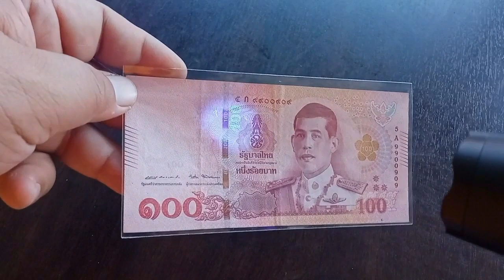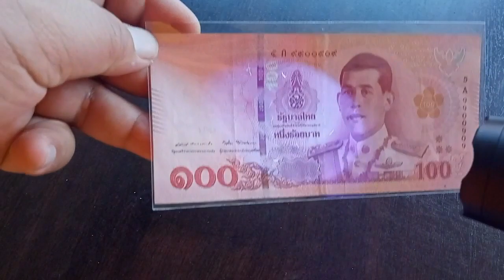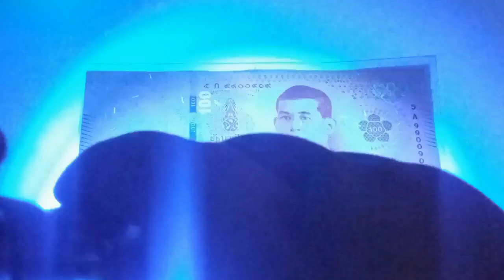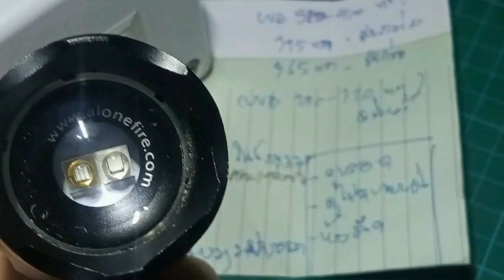ประโยชน์มากมาย ไฟฉาย UV รีวิวไฟฉาย UV AloneFire หลอดคู่ 365nm 395nm แสงไหนน่าใช้กว่ากัน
รีวิวประโยชน์ใช้งานต่าง ๆ ของไฟฉาย uv เช่น ตรวจธนบัตร สลากกินแบ่ง บัตรประชาชน รอยคราบต่าง ๆ หมึกเรืองแสง และให้เห็นการทำงาน ความแตกต่างของแสง uv 365nm กับ 395nm เพื่อเอาไว้เลือกซื้อไฟฉาย uv ได้ ตรงตามความต้องการ

ไฟฉายในคลิปหาซื้อได้ที่